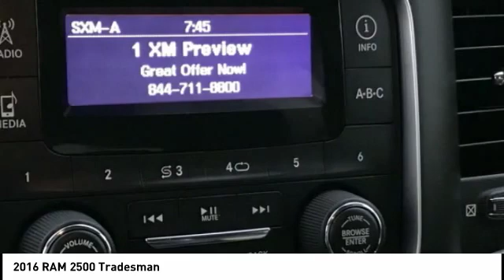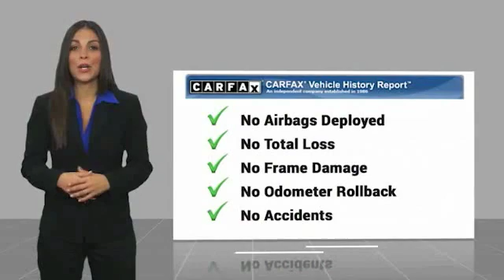2016 RAM 2500 Highland IL 31861A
2016 RAM 2500 Tradesman

2016 Ram 2500 Tradesman Black CARFAX One-Owner. Odometer is 29455 miles below market average!If you're looking for a new car, truck or SUV near St. Louis or Edwardsville, then look no further than Steve Schmitt Inc. At our Highland dealership, we have a large variety of Chevy, Buick, and GMC models, all just ripe for the picking. Steve Schmitt has delivered four generations of Customer Service...right here in Highland! Steve Sr. Plays an active role in the dealership as well as the community, and Steve Jr. Manages the day-to-day operations. At Steve Schmitt Chevy Buick GMC, it is more than a name on a sign...it is our family looking forward to exceeding your family's expectations!